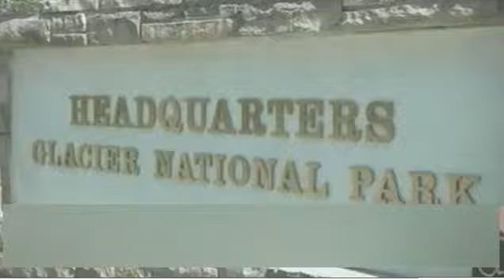Friend's suspicions about 'cliff push bride'